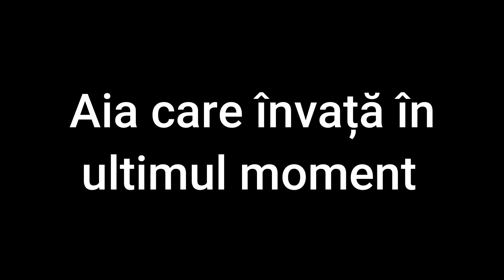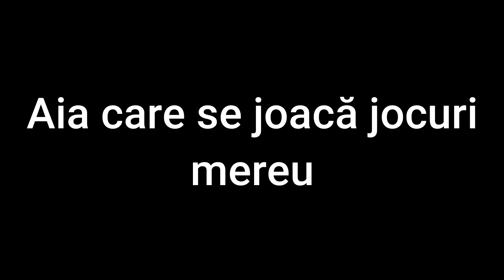Tipuri de fete